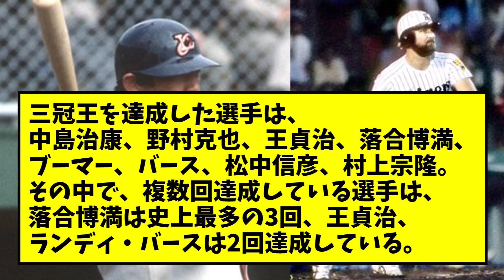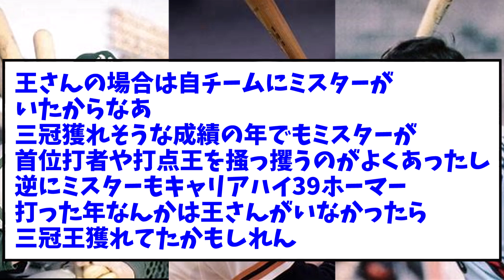歴代三冠王の翌年の成績が・・・【なんJ反応】